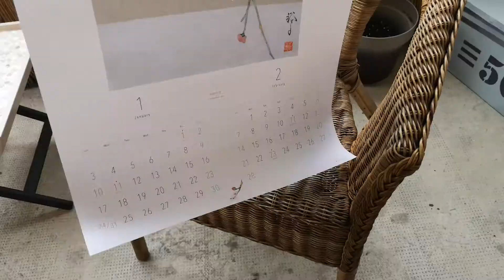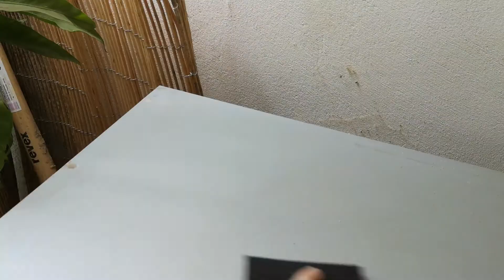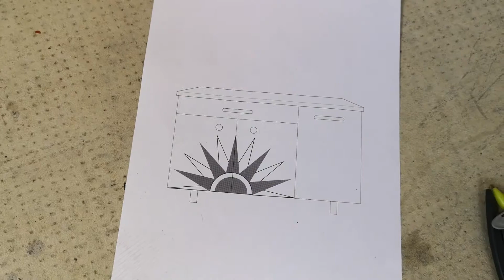Je relooke mon balcon avec des encombrants partie 2 - fauteuil en rotin et meuble de cuisine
Il y a 1 an, je vous présentais une première vidéo où j'utilisais ce que j'avais sous la main pour décorer mon balcon qui n'était pas du tout aménagé. Notamment, j'ai relooké une petite table d'appoint et des malles en métal. Pour voir la première partie de ce relooking de balcon, rendez-vous

Voici la deuxième et dernière partie de ce "balcon staging" avec deux nouveaux projets : Rénover un fauteuil en rotin noircit et abîmé, et relooker totalement un meuble de cuisine jetés aux encombrants dans ma rue.

Tout cela m'a pris énormément de temps mais ce balcon est maintenant beaucoup plus agréable ! J'ai utilisé en grande majorité des matériaux et peintures que j'avais déjà sous la main, il existe des alternatives beaucoup plus efficaces et recommandées mais le but était d'utiliser au maximum ce que j'avais déjà.

Voici tout de même les endroits où j'ai trouvé certains produits :
Peinture grise, Primer en bombe, scotch jaune et violet, tapis, poignées de placard : ACTION
Coussins beiges et canapé d'extérieur : Géant Casino
Equerres pour le meuble : Leroy Merlin
Fauteuil trouvé aux encombrants et tapis qui a servi pour le coussin d'assise : IKEA

J'espère que cette vidéo vous plaira et je vous dis à la prochaine ! ;)